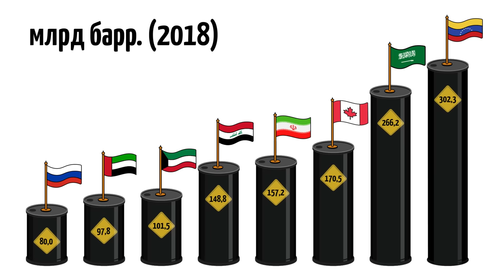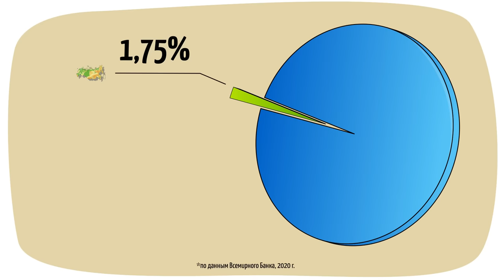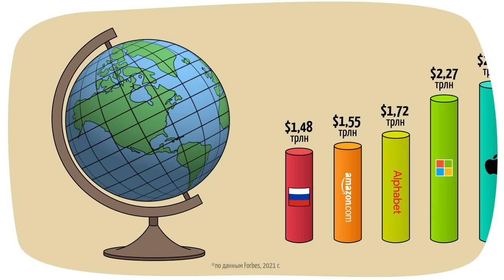Хотят ли завоевать Россию: объясняю на котах | Коты Ходорковского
«Запад хочет захватить Россию» — эту идею пропаганда уже много лет вдалбливает в наши головы. Нападение России на Украину, если помните, сопровождалось именно этой риторикой — у нас не было выбора, если бы не мы, то напали бы на нас. И не Украина, а грозный Запад, как некий исторический собирательный оппонент. На самом деле, не существует никакого «цельного Запада» и никто не грезит вторжением в Россию. Разоблачаем все мифы пропаганды вместе с котами.